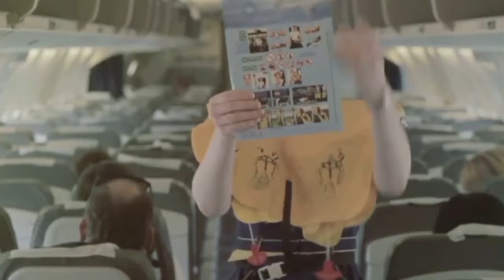How To Pass GROUP ACTIVITIES AND THE FINAL INTERVIEW During Emirates Airline Cabin Crew Assessment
In this video, I will be sharing with you how to pass the group discussions and the final interview with EMIRATES AIRWAYS Airline during the Cabin crew hiring process.

The Ultimate Guide To Becoming Emirates Cabin Crew
  Scar Treatment for Old & New Scars
Mederma Medical Grade Silicone Scar Sheets
Mederma Advanced Scar Gel
Mebo Scar Ointment Cream
Teeth Whitening Strip
Height Supplement